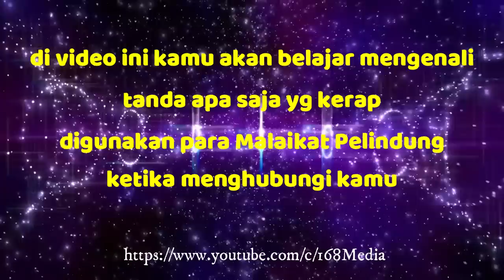8 Tanda MALAIKAT ingin BERKOMUNIKASI Denganmu!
TIMELAPSE VIDEO CARA  BERKOMUNIKASI DENGAN MALAIKAT

00:00 mulai
00:15 pendahuluan
02:19 Tanda Pertama
03:04 Tanda Kedua
03:47 Tanda Ketiga
04:44 Tanda Keempat
05:33 Tanda Kelima
06:38 Tanda Keenam
07:41 Tanda Ketujuh
08:56 Tanda Kedelapan
09:58 Apa yg harus dilakukan ketika menemukan tanda² itu?

Cara  Berkomunikasi dengan Malaikat – tahukah sobat jika malaikat pelindung / spiritual guide ingin membuka komunikasi dengan dirimu? Bagaimana mengenali tanda-tanda mereka ingin berkomunikasi? Jawabannya ada di video ini

akan saya paparkan apa saja  tanda-tanda dan simbol yg kerap mereka gunakan ketika menghubungi kita. Semua tanda sudah dilengkap dengan interpretasi dari saya (berdasarkan pengalam pribadi)

🎵 𝗠𝘂𝘀𝗶𝗰
"Morning” by: Text Me Records / Hii.de
CC.BY 4.0